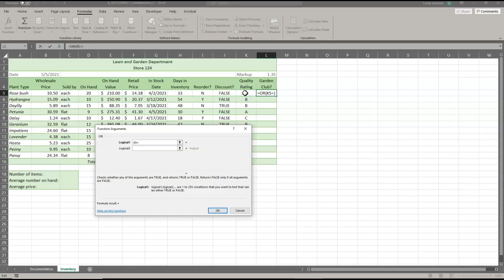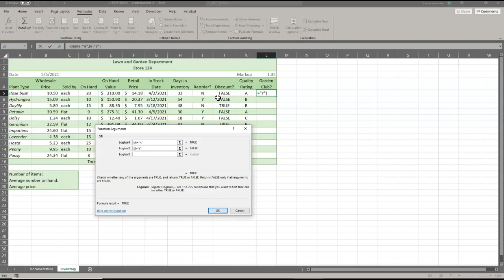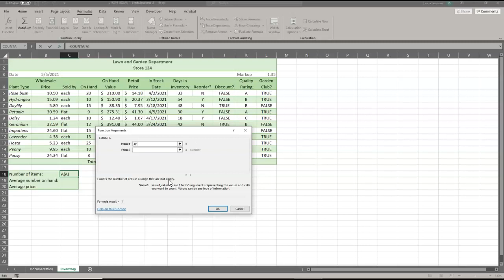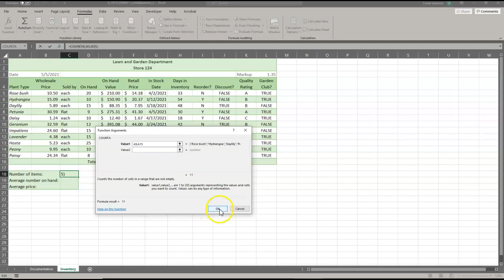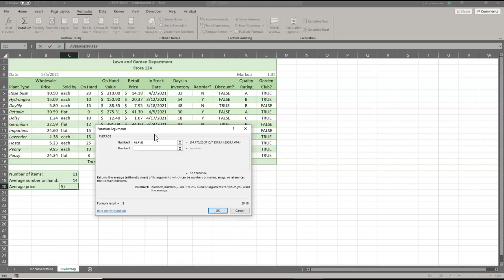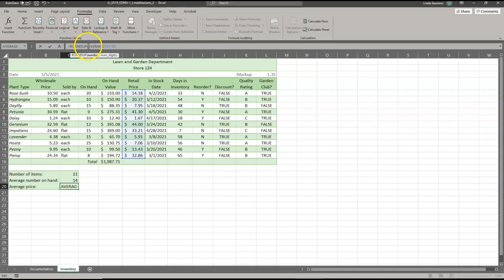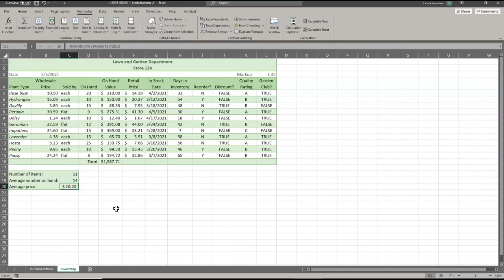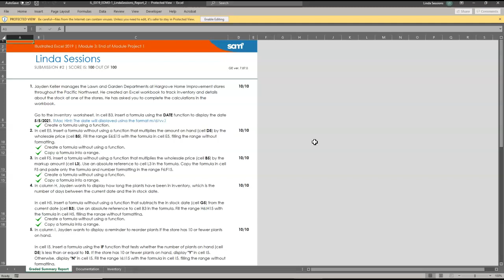Excel Module 3 Project 1: Hargrove Home Improvement